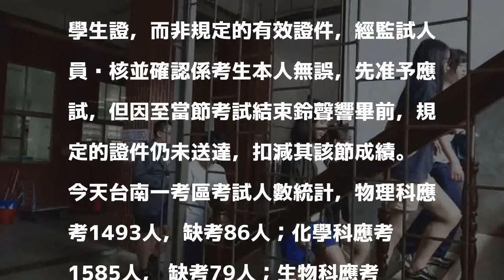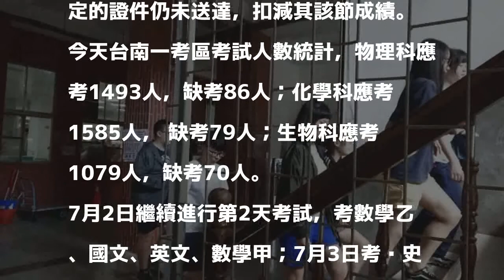大學指考首日 考生帶學生證應試恐扣分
〔記者洪瑞琴／台南報導〕107學年度大學入學指定科目考試，今天（1）日登場，台南一考區2個分區台南一中、台南二中，考場秩序良好，無重大違規，僅有1件考生未攜帶規定證件的小違規。

發表評論評論如下。